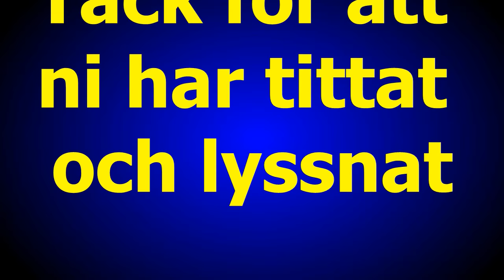Tyrolens Motor Café den 22 juli 2015 / musik Hans Edler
Musik Hans Edler
Foto G Månsson
Regi 52fritte